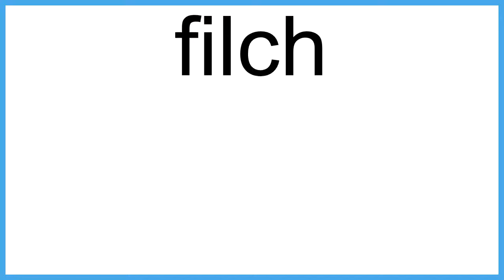filch The New English Dictionary meaning | Vocabulary for Kids | Children's Dictionary